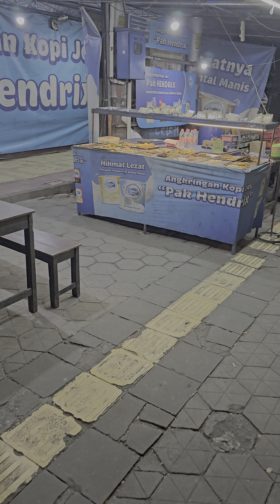street food in Yogyakarta 🇮🇩